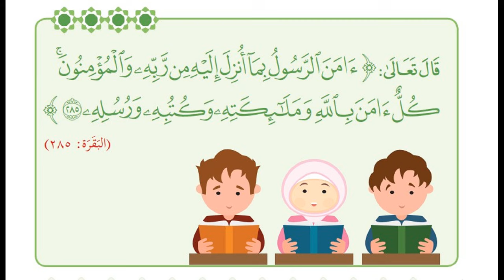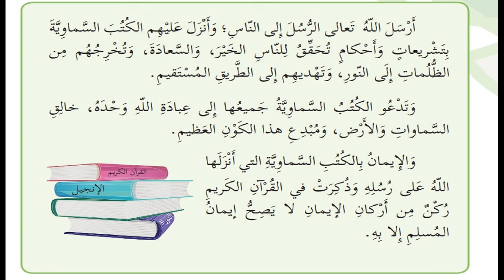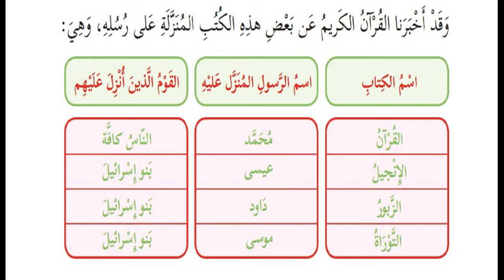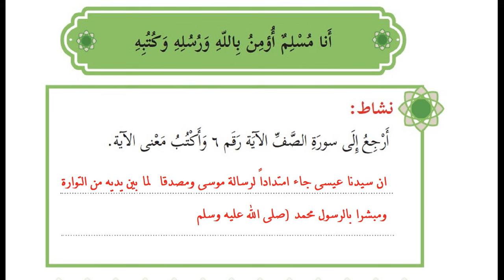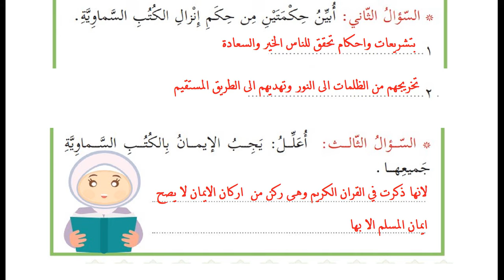درس الكتب السماوية+ حل التدريبات| الصف الرابع | دين|الوحدة الثانية|الدرس الاول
الدرس الاول
( درس الايمان بالكتب السماوية )